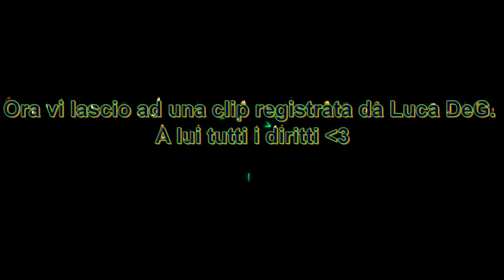Alone in the Dark 4 - DreamCast Prototype - Second Debug Menu